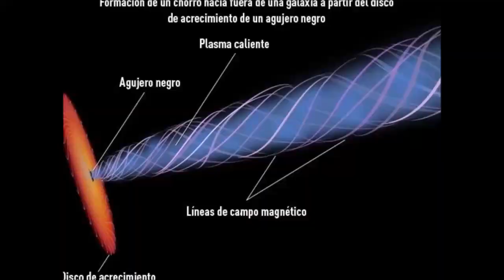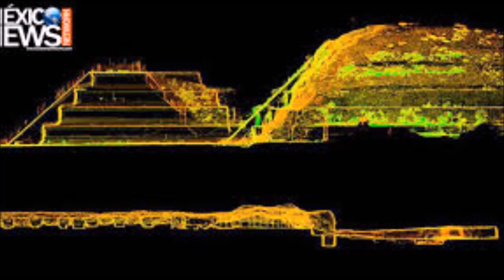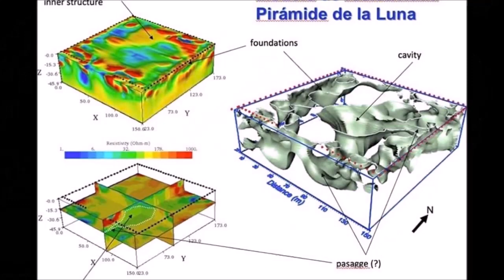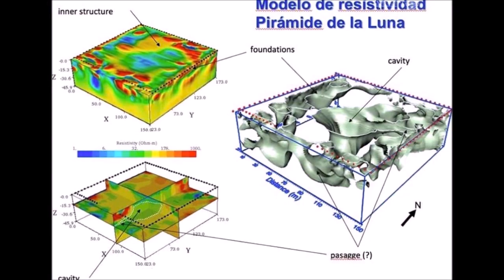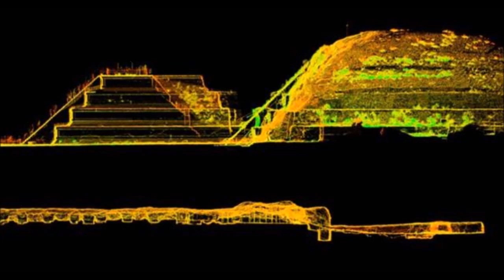Ancient Alien Artifacts And Liquid Mercury Were Found In Mexico Under The Pyramid Of The Moon